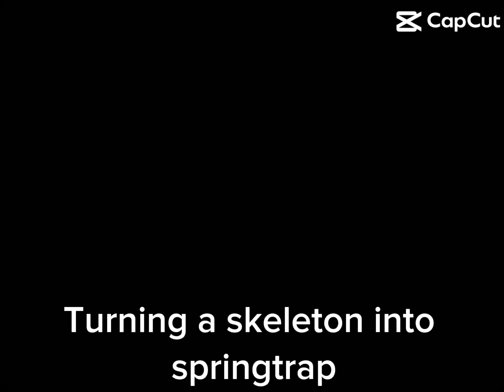Turning a skeleton into Springtrap